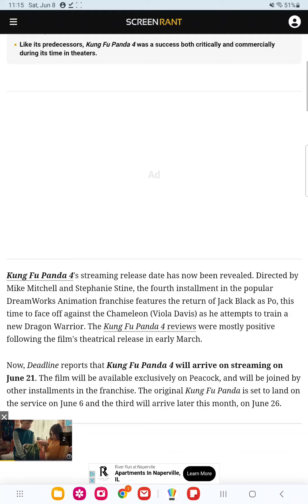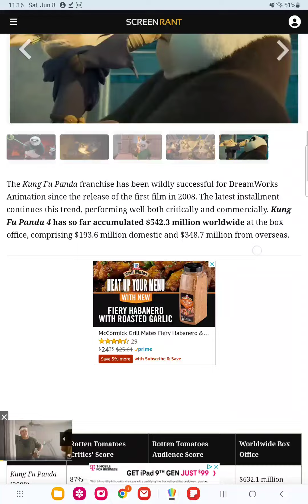Kung fu panda 4 streaming date confirmed